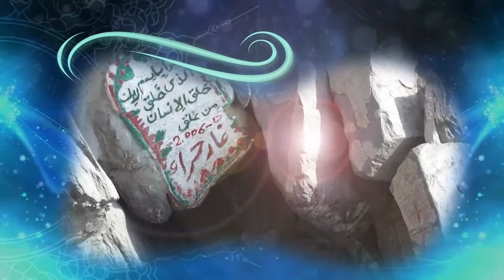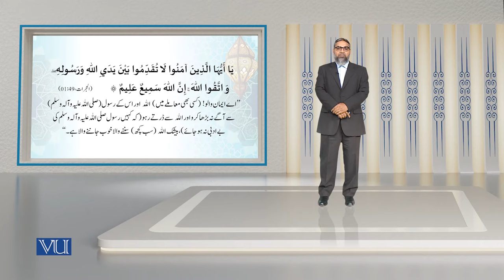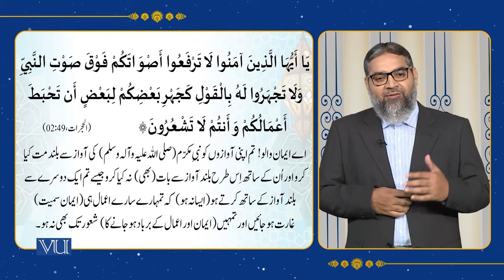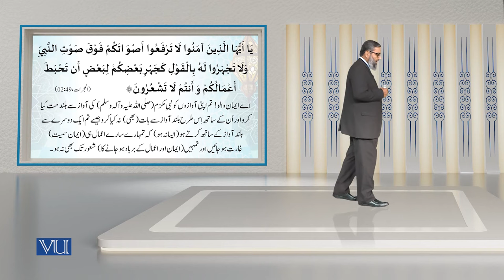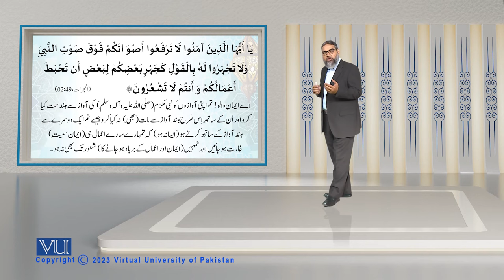Surah Al Hujurat, Verses 1-2 - Holy Quran and Its Sciences | Islamic Studies | ISL202_Topic022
Topic022 - Holy Qur'an and Its Sciences,
Textual Study of the Holy Qur'an [Surah Al Hujurat, Verses#: 1-2],